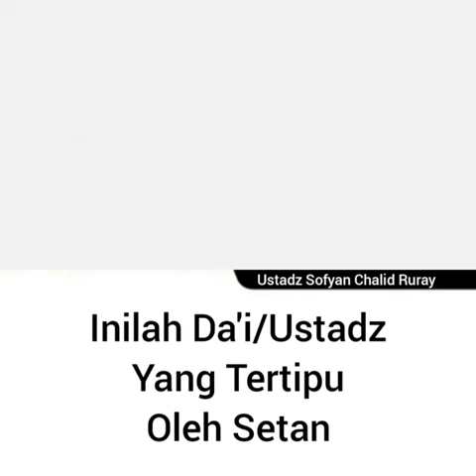da'i yang tertipu oleh setan